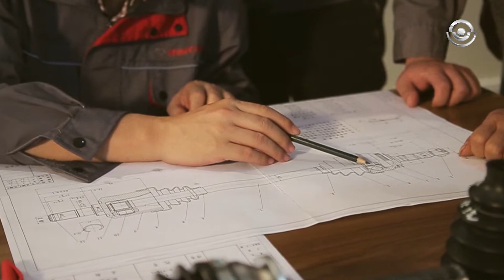Seineca - Líder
Fabricando peças pra muitas e sempre conectando peças com você. Aqui sim é a fonte de muitos para ir mais longe! Siga em frente conosco com Filtros, Juntas, Palhetas e Sensores. Vamos!